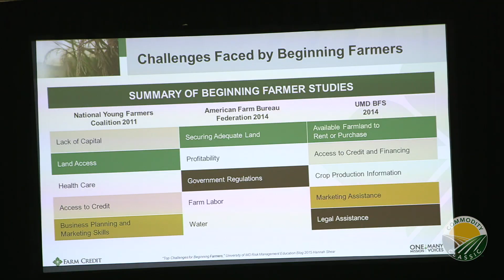Time to Shine at 2019 Commodity Classic